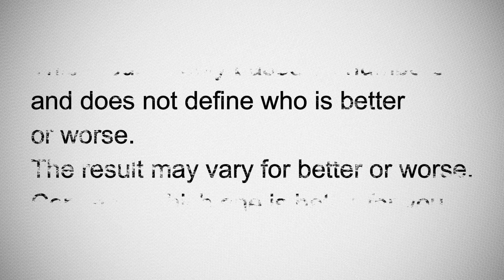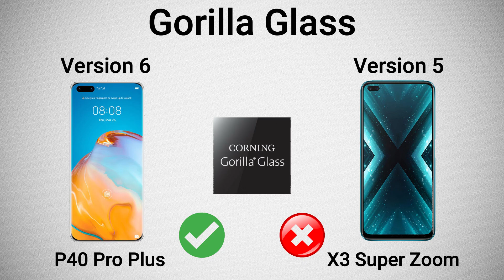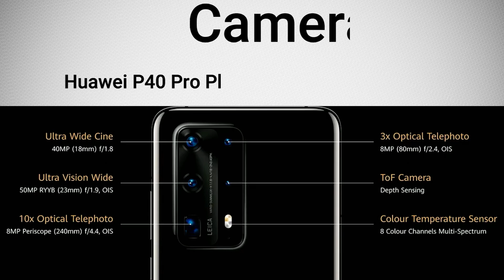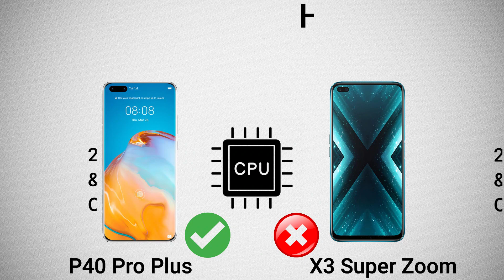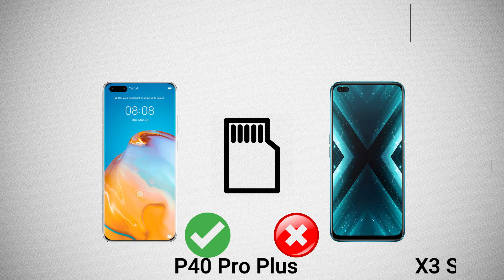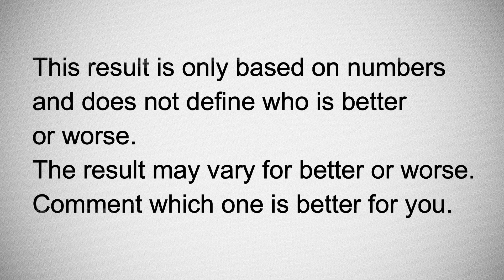Realme X3 Super Zoom VS Huawei P40 Pro Plus: Dimensions | Display | Speaker | Ram | Processor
Realme X3 Super Zoom VS Huawei P40 Pro Plus
Dimensions | Display | Speaker | Ram | Processor